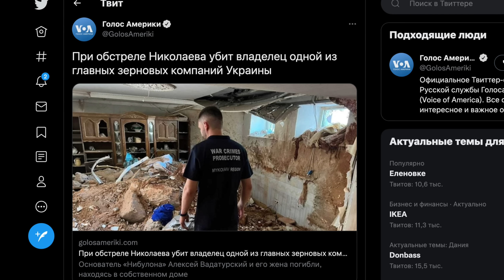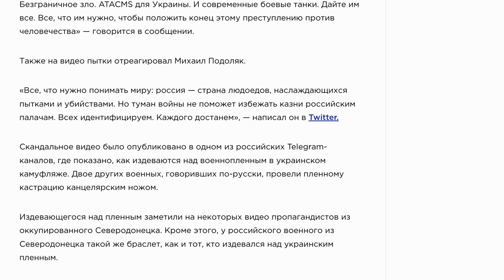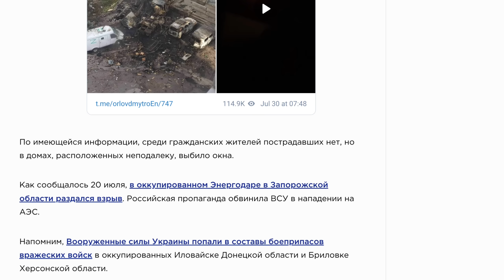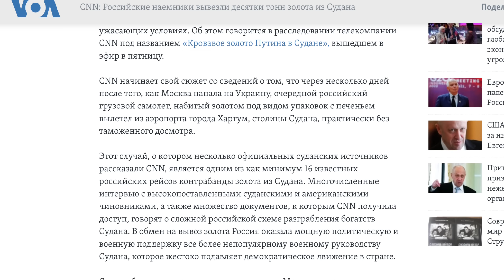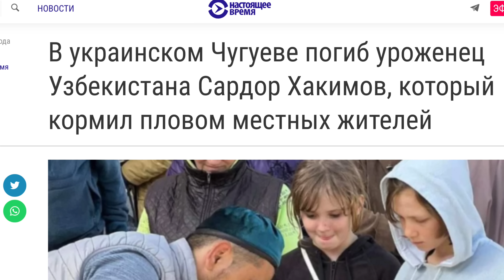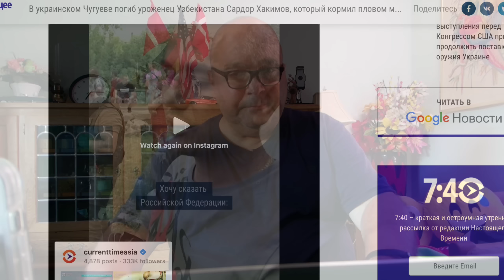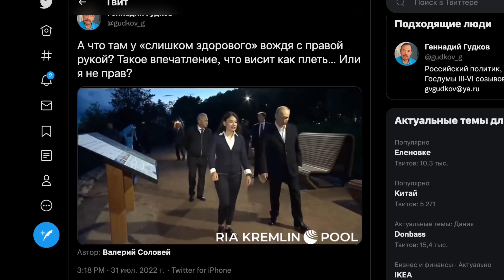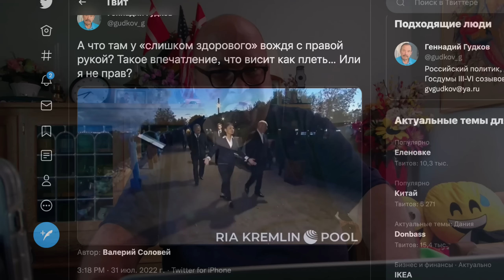КРУПНЫМ ПЛАНОМ 31 июля | OlpopCast 2022